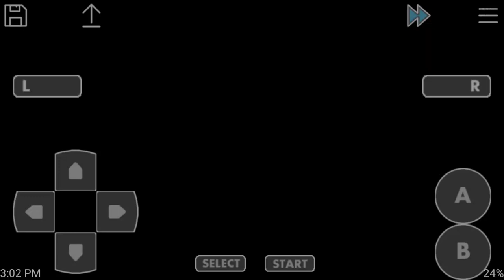Pokemon Flora Sky (Android)(GBA Rom Hack) Part 4: Buggy Forest